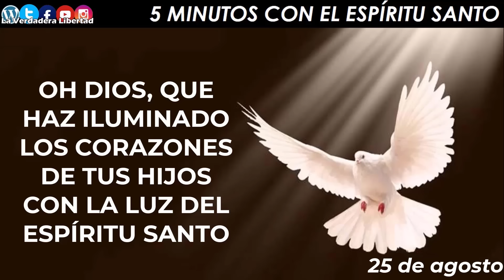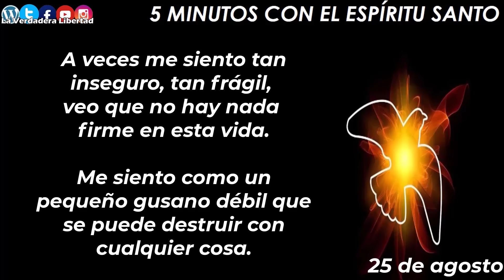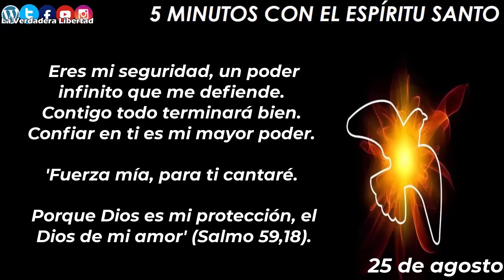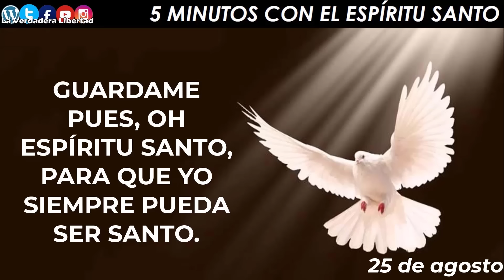los 5 minutos con el Espíritu Santo 25 de agosto 🕊️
25 de Agosto

Quisiera deslumbrarme con tu amor y tu belleza, y dejarte entrar. Pero tú quisiste que yo te descubriera lentamente, para no invadir mi vida sin mi permiso.
Quisiera abrirte mi interior para vivir tu amistad. Yo sé que eso me haría feliz, porque 'tu amor vale más que la vida' (Salmo 63,4).
Pero me cuesta mucho atreverme a vivir un amor tan grande, tan fuerte, tan total. No me atrevo. Poco a poco quisiera descubrir que no hay nada que temer, que tu amor me deja libre, que tu amor es aire fresco que no asfixia.
Ayúdame a descubrirlo, Espíritu Santo.
A veces me siento tan inseguro, tan frágil, veo que no hay nada firme en esta vida.
Me siento como un pequeño gusano débil que se puede destruir con cualquier cosa.
Pero tu Palabra me dice: 'No tengas miedo gusanillo mío. Yo soy tu salvador' (lsaías 41,14).
Eres mi seguridad, un poder infinito que me defiende. Contigo todo terminará bien. Confiar en ti es mi mayor poder. 'Fuerza mía, para ti cantaré. Porque Dios es mi protección, el Dios de mi amor' (Salmo 59,18).
🙏🏻 *Amén."*